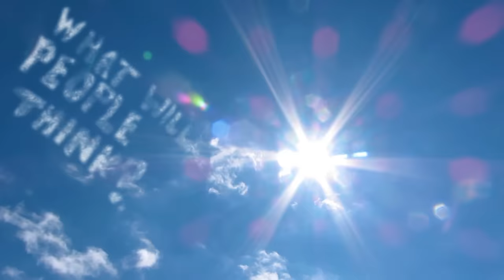Brown Parents Don't Believe in Therapy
It's so weird that my Indian parents don't believe in therapy, even though they're the reason I go! Jokes aside, I grew up in a culture that didn't really talk about mental health and I'm trying to change that and address the stigma. Did you experience something similar in another culture? Let's talk about it and make sure we're all mentally healthy during this difficult time. Love you, Lilly x